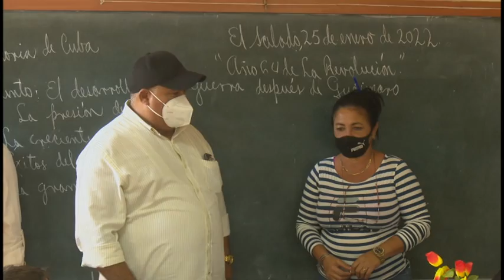Constata Primer Secretario PCC marcha de inversiones en objetivos económicos y sociales de Bayamo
El Primer Secretario del Partido en Granma, Federico Hernández Hernández, recorrió objetivos económicos y sociales de la capital provincial con el propósito de chequear la marcha de los programas económicos y sociales del territorio.